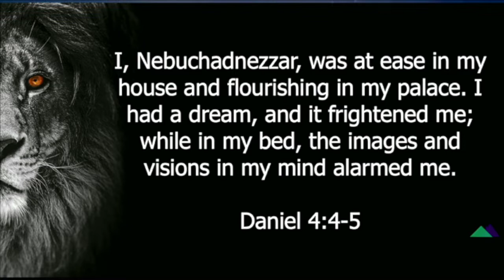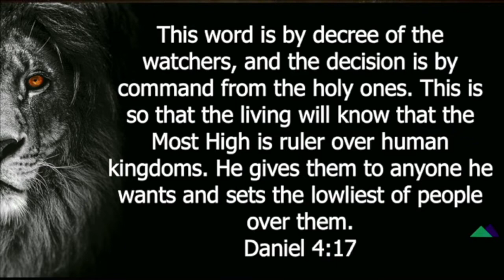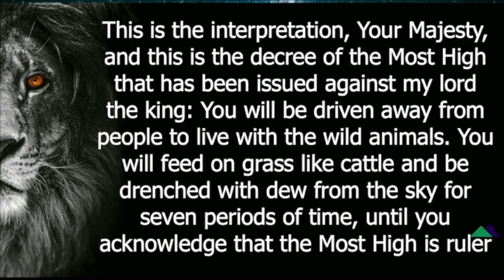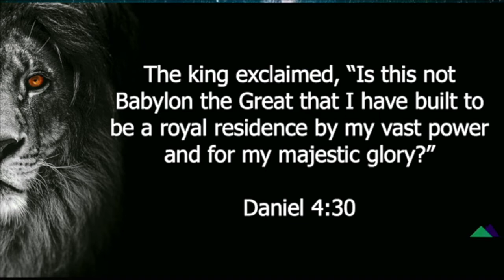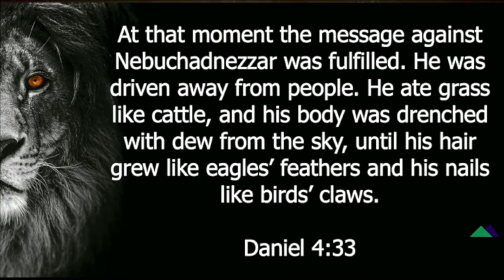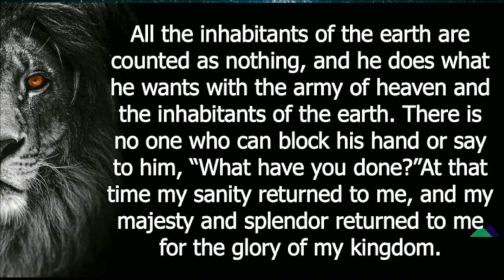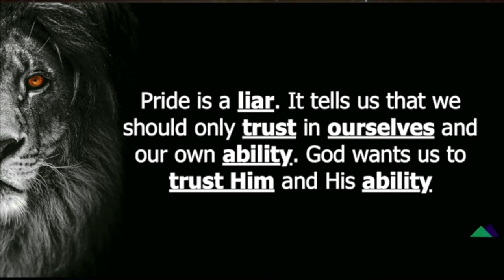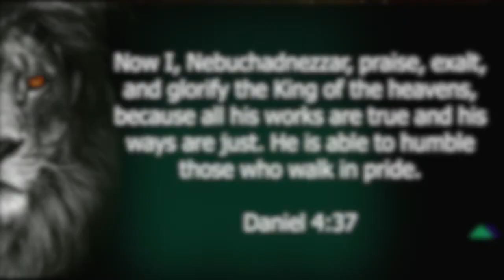Daniel 4 - Even the king will bow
Daniel 5 gives us a unique time in the life of Nebuchadnezzar when he learns an important lesson. And his fall is something to behold.